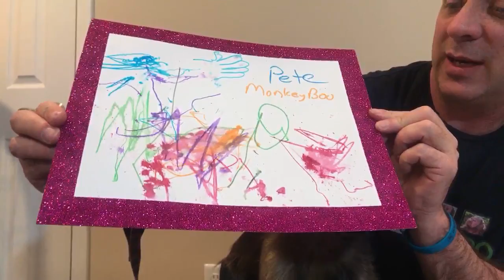MonkeyBoo Surprises! ArtWork and Giveaway!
Capuchin MonkeyBoo surprises two very lucky fans with some MonkeyBoo drawings and also announces the winners of the MJYUN TrueWireless ear pods!